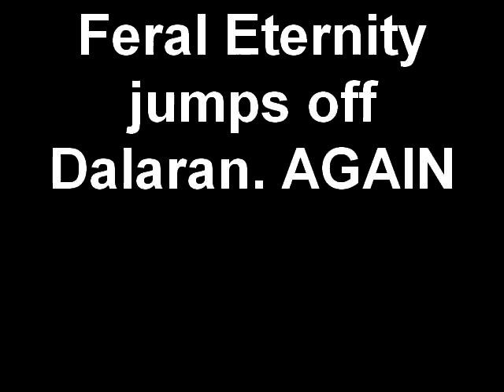Feral Eternity jumps off Dalaran. AGAIN